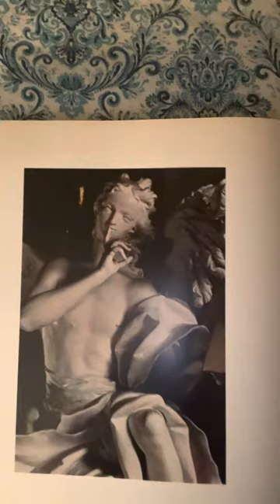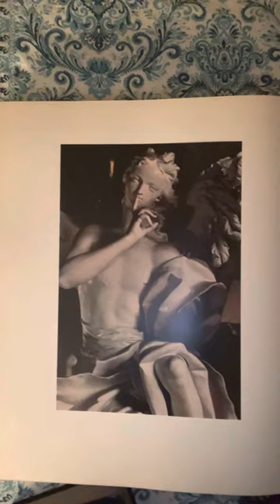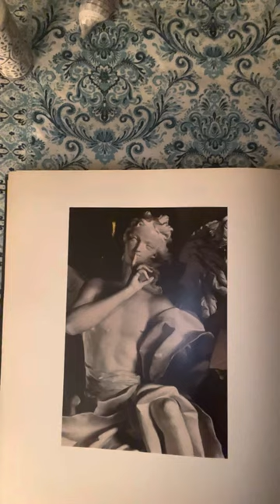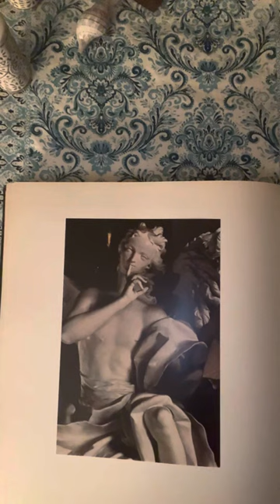Dean Moorehead Carroll’s Morning Devotion, Monday, May 1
The words that come from our mouths.